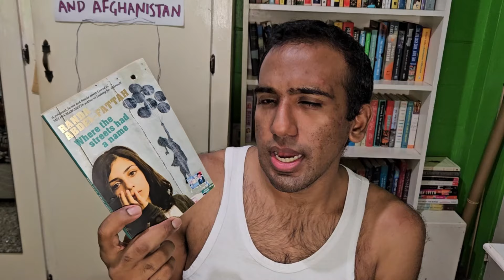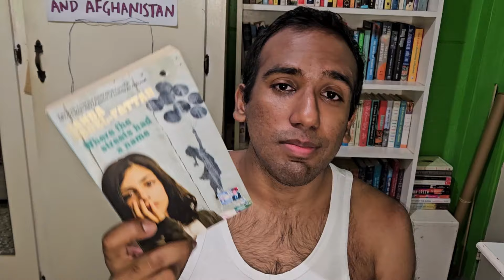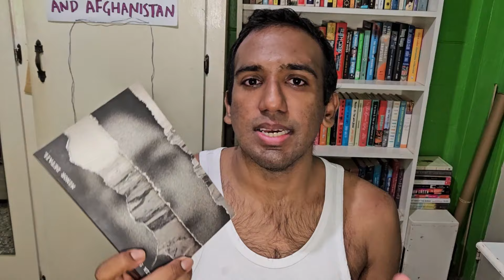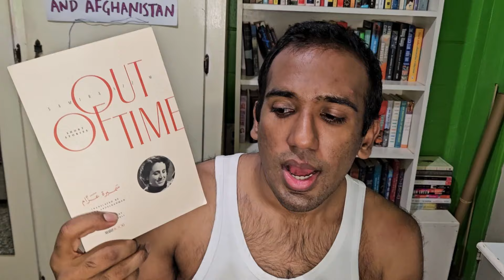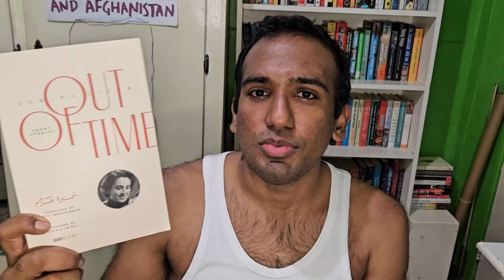MID YEAR READING CHECK IN!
Find me on everything @musahobooks

(00:00): Intro
(01:20): Wayward Children Series by Seanan McGuire
(03:01): The Humans by Matt Haig
(05:02): Birdie by Tracy Lindberg
(06:17): Where the Streets Had a Name by Randa Abdel Fattah
(09:02): Minor Detail by Adania Shibli
(11:06): Out of Time by Samira Azzam
(12:29): Freedom is a Constant Struggle by Angela Davis
(13:55): Except for Palestine by Hill and Plitnick
(15:25): The House of Hidden Meanings by Rupaul
(16:45): Outro